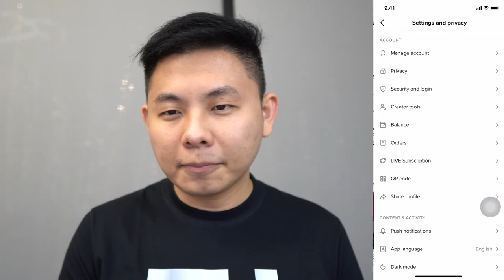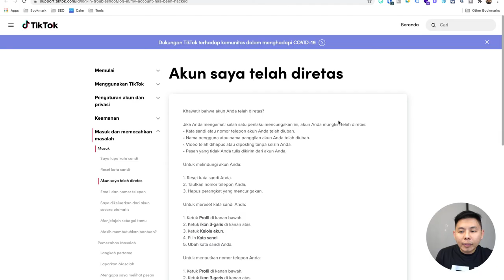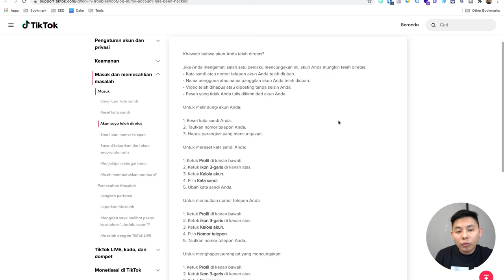Cara Mengamankan Akun Tiktok Agar Tidak Mudah Diretas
Dijaman sekarang sedang marak terjadi aktivitas hacking, yang tentunya merugikan para kreator. Lantas, bagaimanakah cara untuk mengamankan akun Tiktok Kita agar tidak mudah di hack? Simak selengkapnya di video ini ya!

dan dapatkan